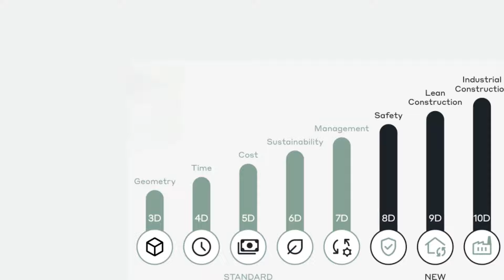E-construct Master Study: On-the-Job Training and Orientation for Civil and Structural Engineers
1).Online Master Study In Interior Designing With Project Management (6-12 Months)

6). Master Study In Branding & Promotions